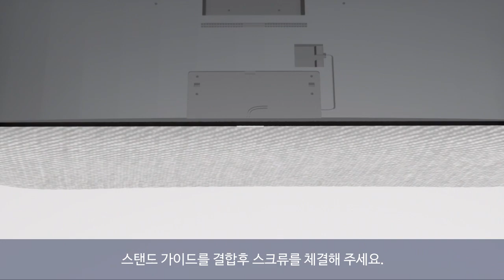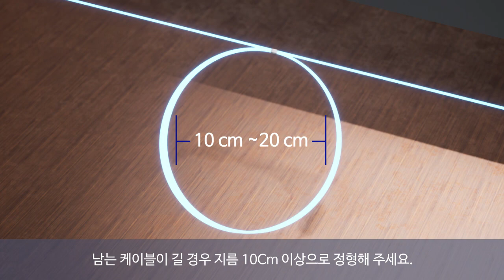[삼성전자 TV] 2019년 QLED Q90 시리즈 스탠드 설치방법입니다.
00:00 처음 화면
00:10 82 inch (207cm) 박스 제거하기
00:34 55 ~ 75 inch (138cm ~ 189cm) 박스 제거하기
01:26 스탠드 설치
02:19 케이블 연결하기